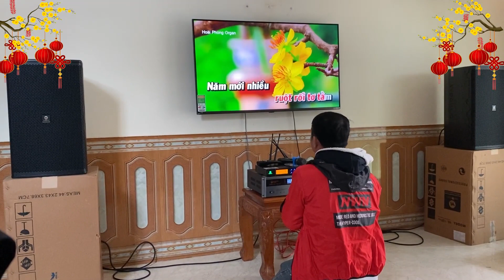Lắp dàn karaoke VA12 cho anh Sơn - Mỹ Đức, Hà Nội :0975386726 -0963866622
Lắp dàn karaoke VA12 cho anh Sơn - Mỹ Đức, Hà Nội
Combo gồm :
1. Loa VA12
2. Đẩy x23pro
3. Mic 321